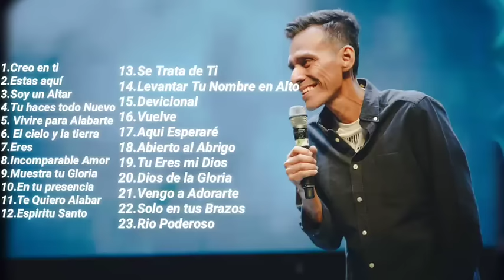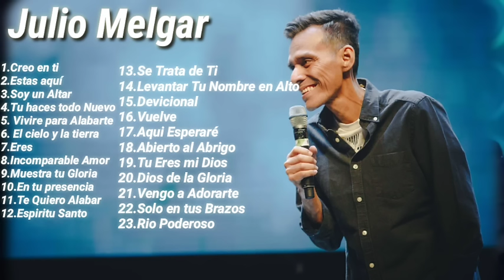Las mejores canciones de Julio Melgar / en honor a Julio Melgar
Las mejores canciones de Julio Melgar ( PARA ACERCARTE MAS A DIOS  )/ en honor a Julio Melgar dale un buen LIKE y comparte este video  para que te llene de su presencia y de su espíritu Santo  deja que Dios ministre este tiempo y deja que toque tu corazón  y te renueve y te llene de esa paz que quizá quieras o anheles Dios te bendiga grandemente a ti y a tu familia en esta hora ✨😇

musicacristianaeningles, hay
lamejormusicacristiana2020jesusadrian romero,
lamejormusicacristianaalabanza y adoracion2019marcoantoniosolis,
a mejor musica cristiana cumbia,
la mejor musica cristiana con letra,
la mejor musica cristiana con guitarra,
la mejor música cristiana católica,
la mejor musica cristiana clasica,
la mejor musica cristiana tercer cielo,
la mejor musica cristiana para comenzar el dia,
la mejor musica cristiana de jubilo,
la mejor musica cristiana de adoracion 2020,
la mejor musica cristiana de los 90,
la mejor musica cristiana de marco antonio solis,
la mejor musica cristiana de adoracion y alabanza,
la mejor musica cristiana de jesus adrian romero,
mix de la mejor musica cristiana,
1 hora de la mejor musica cristiana,
una hora de la mejor musica cristiana,
enganchados de la mejor musica cristiana,
2 horas de la mejor musica cristiana,
dos horas de la mejor musica cristiana,
1 hora de la mejor musica cristiana himnos coros,
la mejor musica cristiana instrumental para orar y adorar al señor,
la mejor musica cristiana para dedicar a tu pareja,